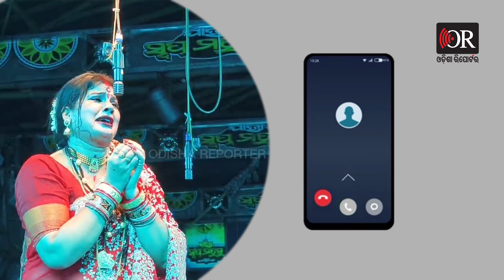ଝିଅ ପାଇଁ ଥିଲା ପ୍ରଥମ ରାତି, ବାପାଙ୍କର ହେଲା ଶେଷ ରାତି| Jatra Actress Tikina Father Death |Odisha Reporter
ବଡ଼ ବିଚିତ୍ର ଏ ରଙ୍ଗ ମଞ୍ଚ। କେତେବେଳେ ଆଖିରେ ଗ୍ଲିସେରିନ୍ ଲଗାଇ କାନ୍ଦିବାକୁ ପଡ଼େ ତ ପୁଣି କେତେବେଳେ ସତ ସତିକା କାନ୍ଦିବାକୁ ଚାହିଁଲେ ବି ଅଭିନୟ କରିବାକୁ ପଡ଼େ । ଇଏ ତ କଳାକାରଙ୍କ ଜୀବନ। କାଖେଇ କୁଣ୍ଢେଇ ବଡ଼ କରିଥିବା ବାପାଟିର ମୃତଦେହ ଘରେ ପଡ଼ିଛି। ଆଉ ହଜାର ହଜାର ଦର୍ଶକଙ୍କ ଆଗରେ ଅଭିନୟ କରୁଛି ଝିଅ । ଆଖିରୁ ନିଗିଡ଼ି ପଡୁଥିବା ଲୁହ ସତ ସତିକା ଲୁହାଗୁଡାକ ମିଛି ମିଛିକା ଲୁହ ସହ ମିଶିଯାଉଥିଲା ଆଉ ଅଭିନୟଟା ଥିଲା ଦର୍ଶକଙ୍କ ମନୋରଞ୍ଜନର ।